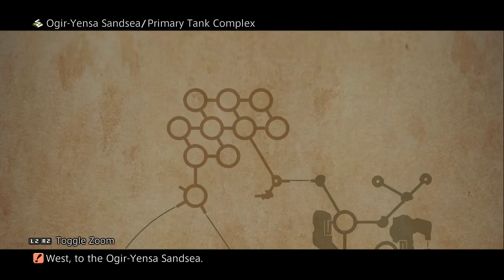Final Fantasy XII: The Zodiac Age & Sipping Tea [Ogir-Yensa Sandsea] [Episode 10]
Make sure to crank this bad boy up to 720p for that sweet 60fps and grab a beverage of your choice for maximum viewing comfort! :D